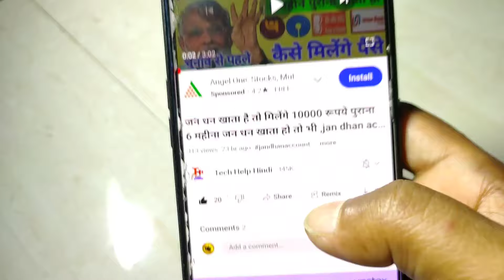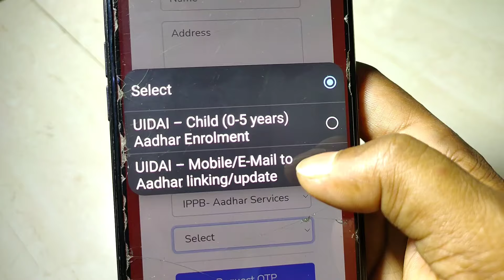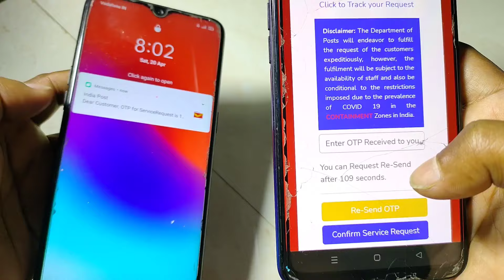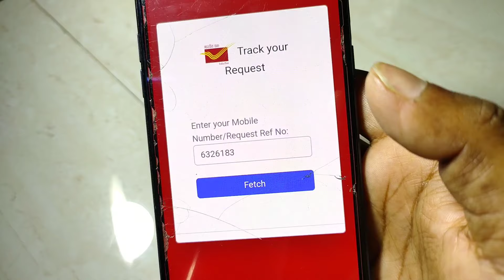Aadhar Me Mobile Number Kaise Jode Online | How to Link Mobile Number In Aadhar Card Online